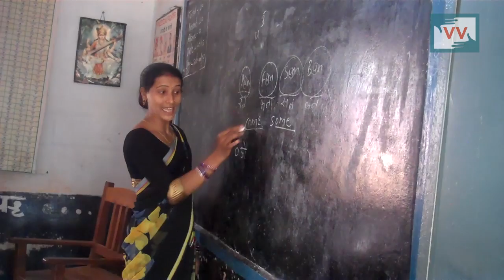Electric Transformer on School Playground- Bhan Sahu reports for IndiaUnheard